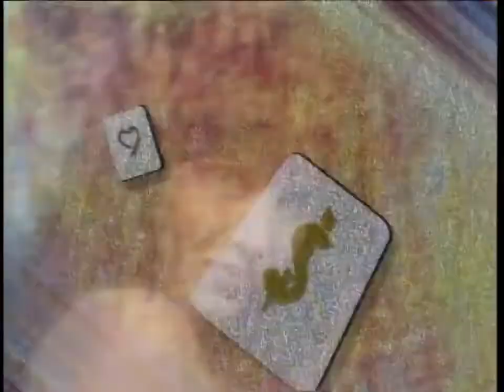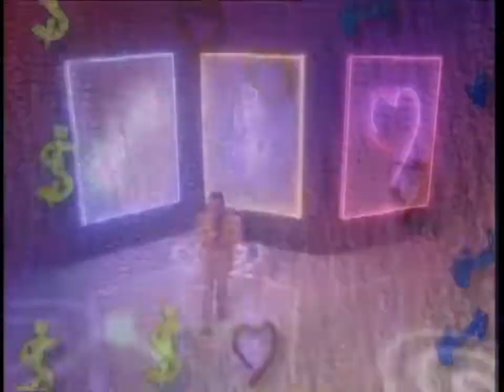Salud, Dinero Y Amor | Entrada 1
Telenovela producida por Emilio Larrosa y protagonizada por Itatí Cantoral y Eduardo Santamarina